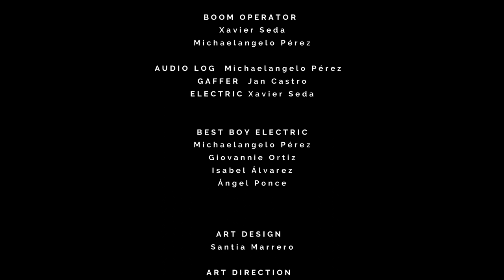A OBSCURAS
Una producción de La Universidad de Puerto Rico en Arecibo y Marsepia Films
Dirigido por Paola Torres
Escrito y producido por Santia Marrero
Música por Josué Vera